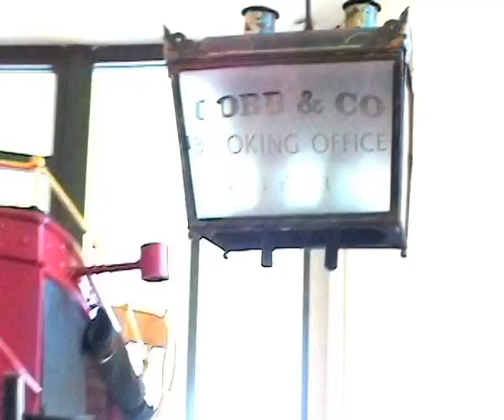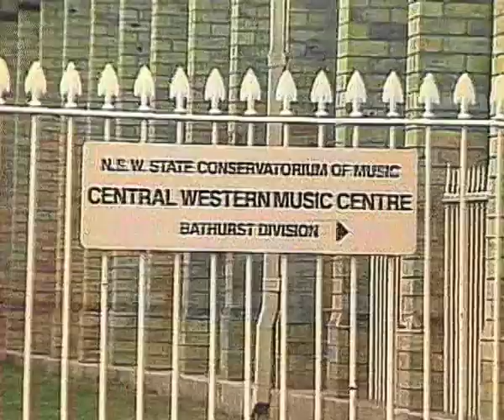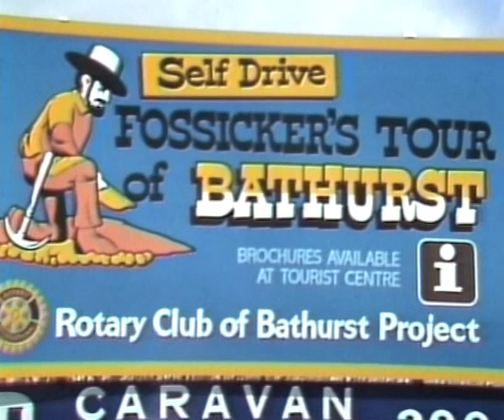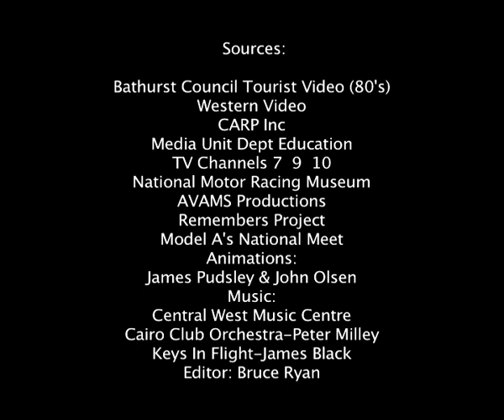Bathurst Tourism 1. Intro.mov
Compilation of Bathurst NSW videos on key tourism attractions using both archival and new footage from the unique Bathurst Remembers Project. This is the first in a series on a wide range of topics that will be released frequently. The collection is in interactive DVD format and can be viewed at Bathurst Regional Library. Refer to the library catalogue for a complete list of programs to date.